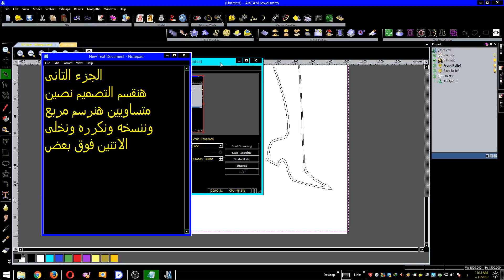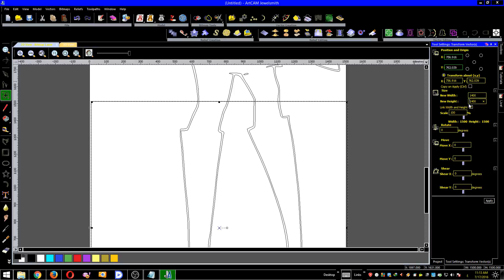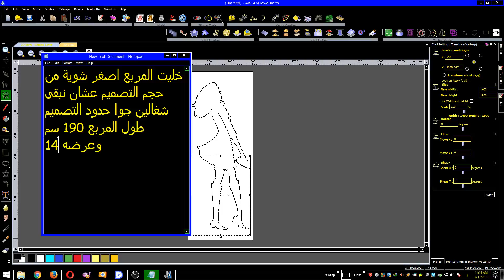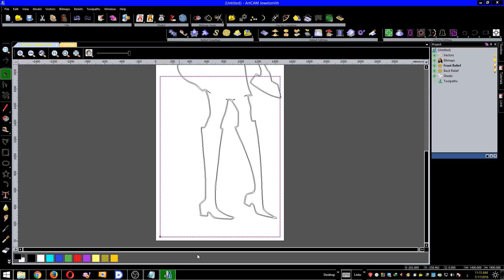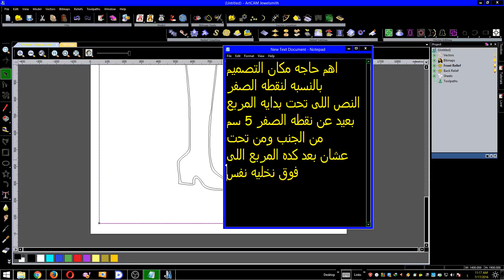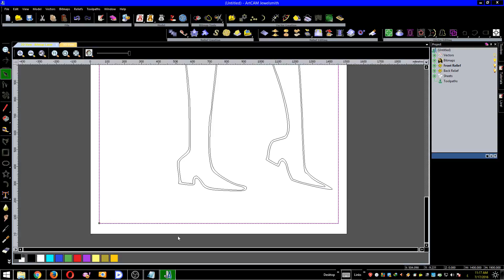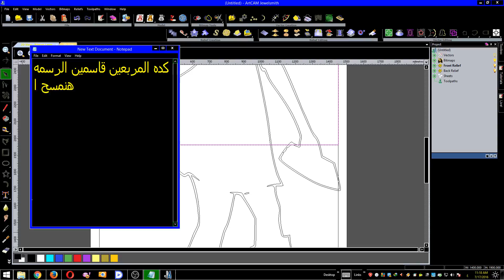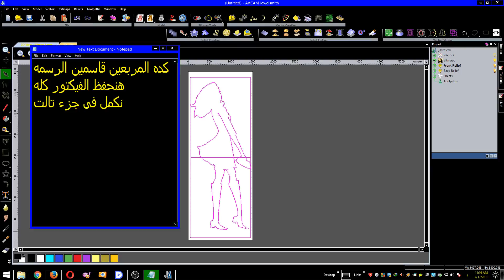طريقة حفر قطعه 4 متر على ماكينة 2 متربدون لحامات الجزء التانىCNC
طريقة حفر قطعه 4 متر على ماكينة 2 متربدون لحامات CNC
صفحة فن النحت الرقمى .. محمدعبدالله